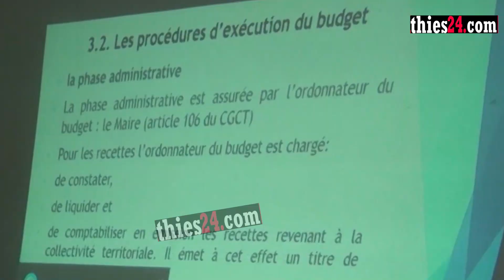Les conseillers municipaux de Thiès-Est formés à l'élaboration du budget